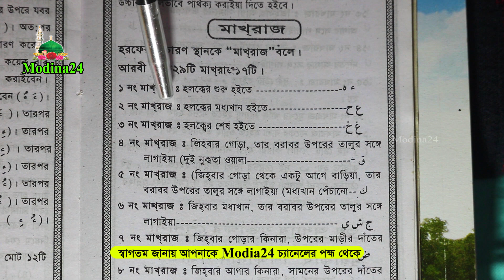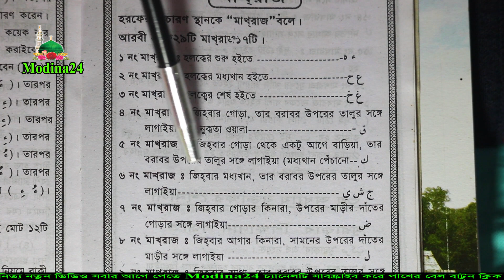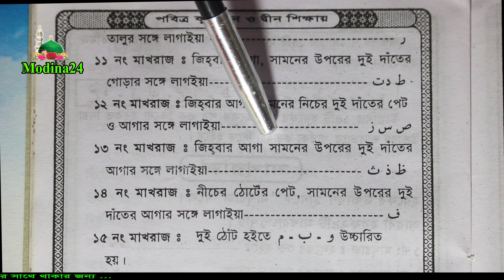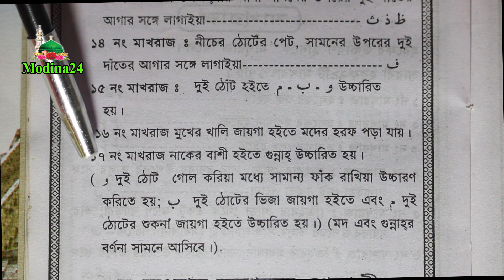আরবি হরফ উচ্চানের ১৭ টি মাখরাজ / সুন্দর ও সহজ ভাবে আরবী পড়ার নিয়ম Arabic 17 Ti Makhrag Reading Rule